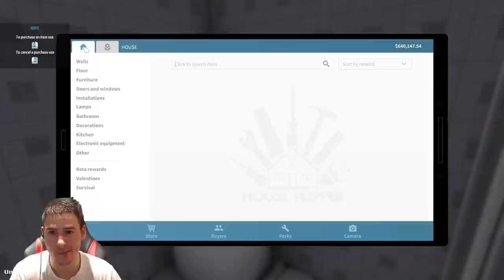Обзавеждам Бебешка Стая